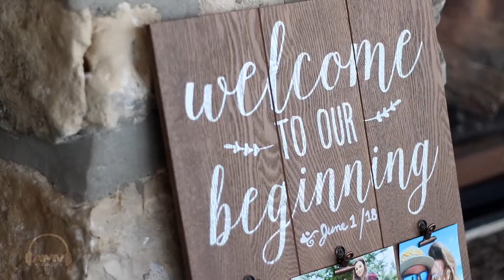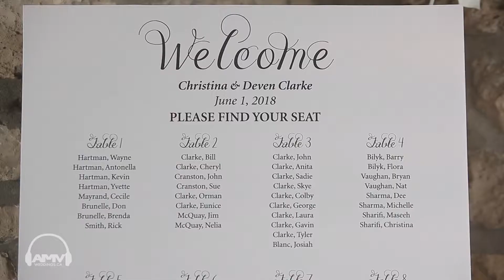AMVWEDDINGS.CA at Cambridge Mill Christina & Deven - Cinematic Feature